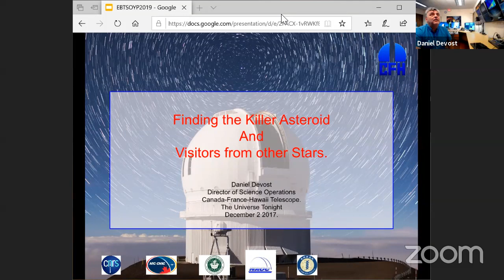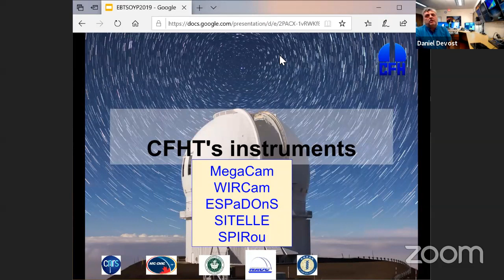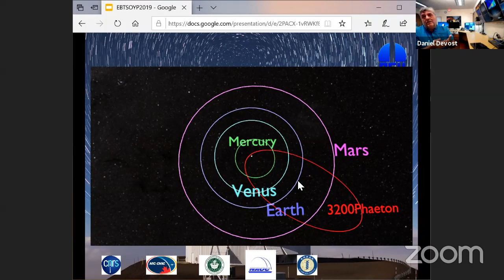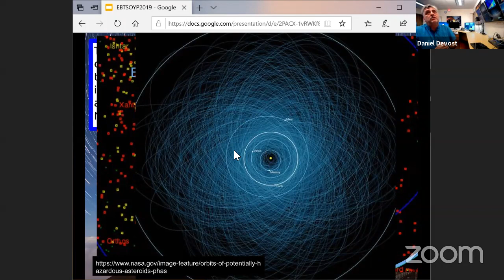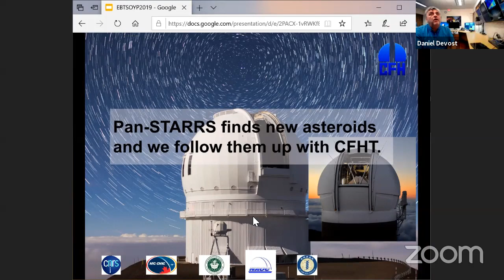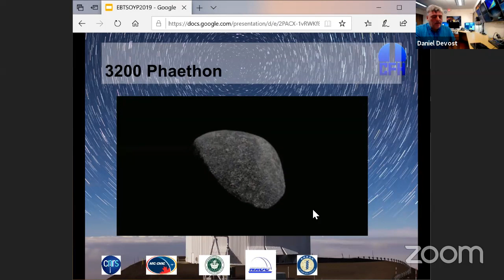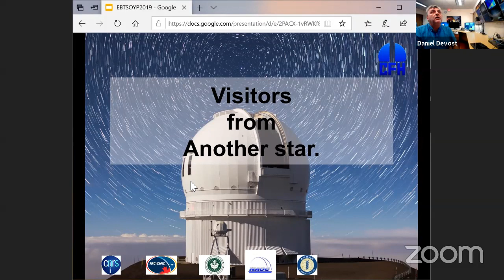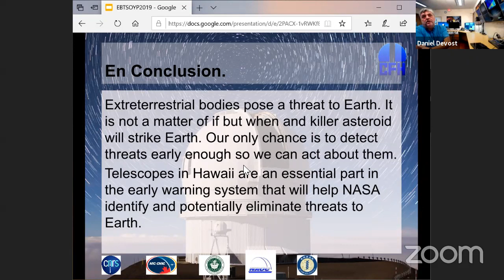Daniel Devost | Canada France Hawaii Telescope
Join Daniel as he takes classrooms into the control room of the telescope to explain how the telescope works and the mysteries of our universe that astronomers are using it to to try and unravel. The Canada-France-Hawaii Telescope hosts a world-class, 3.6 meter optical/infrared telescope. The observatory is located atop the summit of Maunakea, a 4200 meter, dormant volcano located on the island of Hawaii. Daniel's first job in astronomy was at Cornell University where he worked for 7 years as a Research Associate on the InfraRed Spectrograph that was installed onboard the Spitzer Space Telescope. In 2007 he came to the Canada-France-Hawaii Telescope as Canadian Resident Astronomer and became Director of Science Operations a couple of years later.​